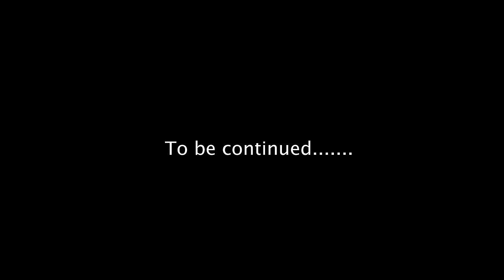Epic Wild Goat Hunt in Jamaica Pt.1